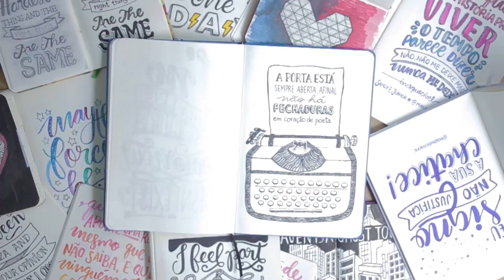SKETCHBOOK TOUR #03 (2015 e 2016) | Primeiro Rabisco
Amo fazer Sketchbook Tour para vocês verem a evolução do meu desenho!
• Caixa Postal: 80977 CEP 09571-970